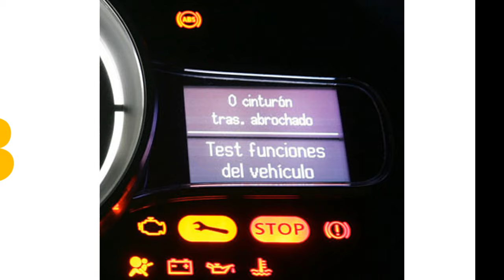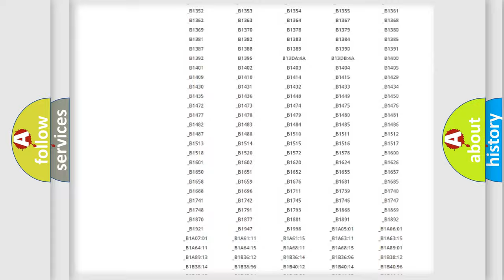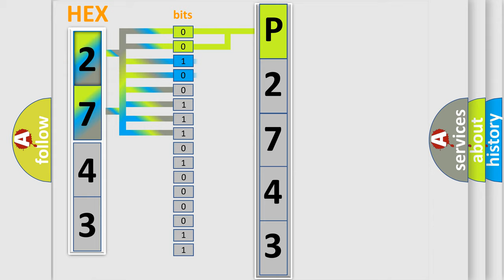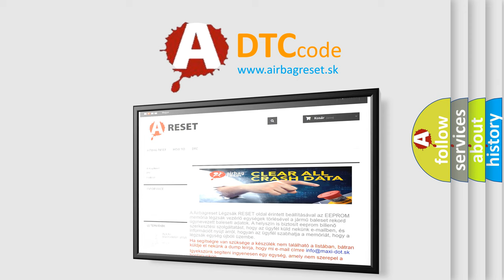DTC Suzuki P2743 Short Explanation